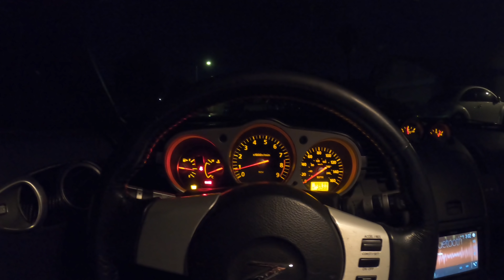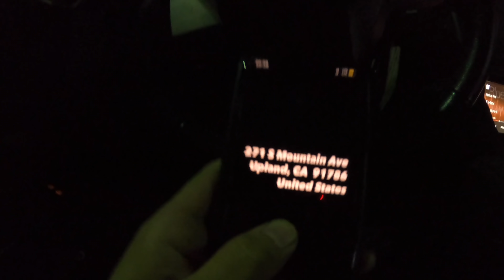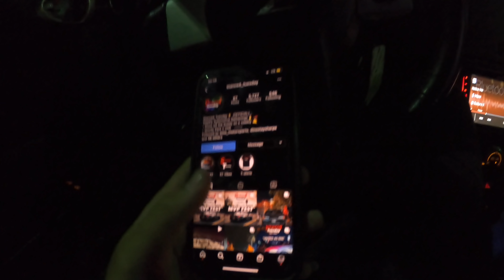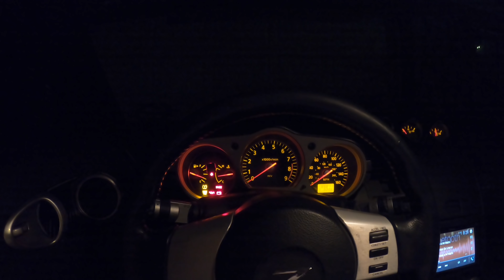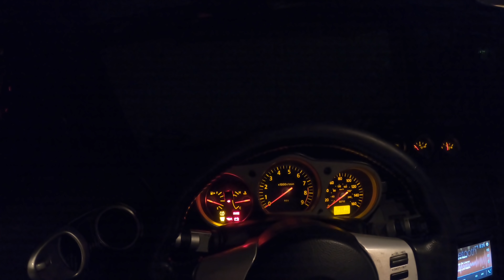RACING A DAYTONA 392 IN MY 350Z AFTER A PRIVATE MEET!!!